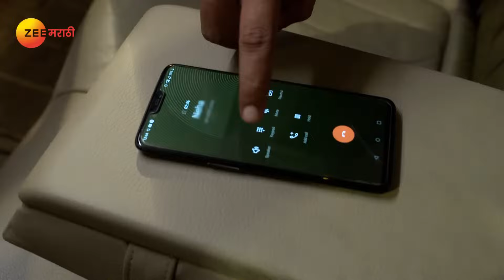Mazhi Tuzhi Reshimgaath - Full Episode - 29 - Shreyas, Prarthana - Zee Marathi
Neha explains to Yash about falling in love again. Sameer and Aajoba overhear their conversation. Later, Seema assigns a task to Ghartonde. Yash expresses his desire to help Neha to Sameer.

Producer/Star Cast : Prarthana Behere,Myra Vaikul,Shreyas Talpade,Kajal Kate